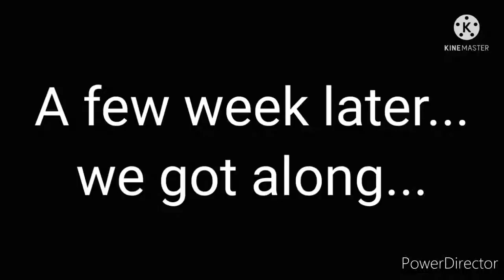The monster under my bed gacha mimi movie glmm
Meet the monster I will show his name soon